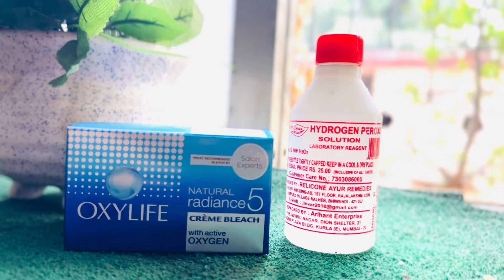How to D - tan your face and body at home Step-by-Step / with affordable products /self care at home